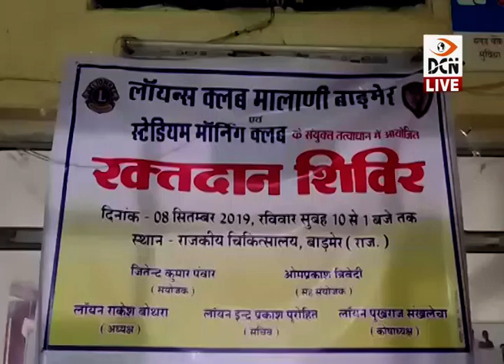लाॅयस क्लब मालाणी आयोजित रक्तदान शिविर में 50 युवाओं ने किया रक्तदान